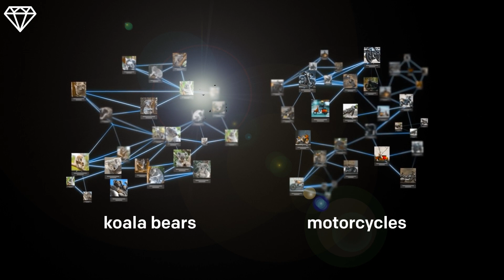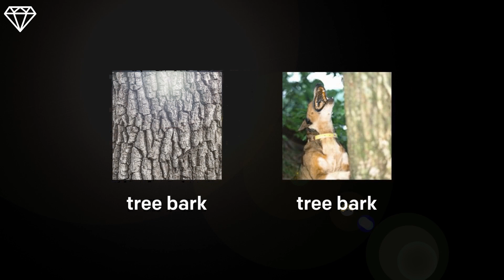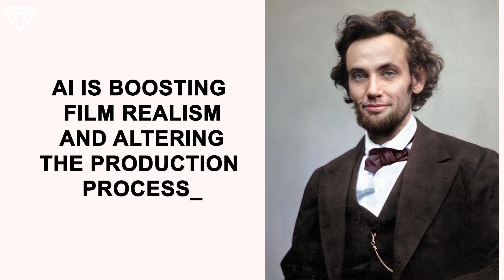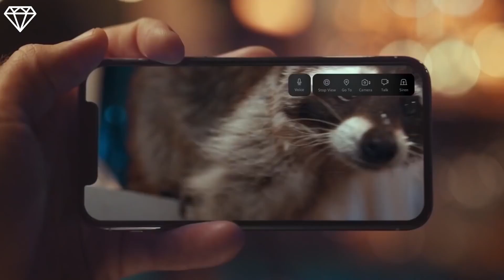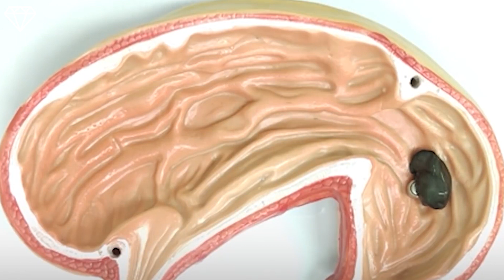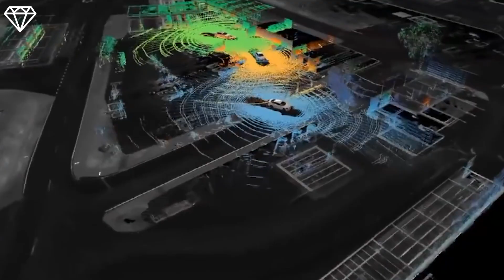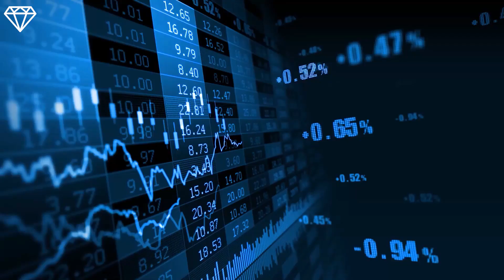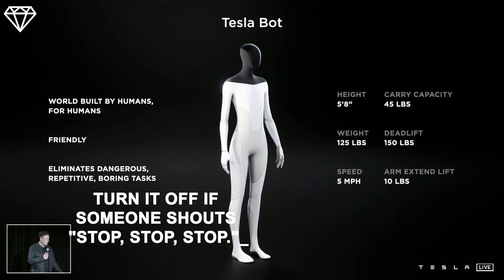Incredible new AI "May be CONSCIOUS" with Elon Musk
this is a video about the Incredible new AI  "May be CONSCIOUS" with Elon Musk.
The Mind-body issue, the debate over powerful vs feeble AI, and bioethics all centre on consciousness. Surprisingly though, it is rarely brought up in discussions about the moral implications of robotics and AI today. Does AI surpass the knowledge of humans? Can it revolutionise the way of living of humans?
And the biggest question is, is it really possible for AI to gain consciousness? Let's find out!
👚👕  Elon Musk quotes T-shirts, Coffee Mugs and Other Cool Stuff:
💎  This is LUXURIOUS & CHIC and on this channel we will show you more about luxury, the most expensive things in the world, billionaire lifestyle, the lives of the wealthiest people on the planet and inspire and motivate you to achieve success in your life and maybe you will be the next billionaire.